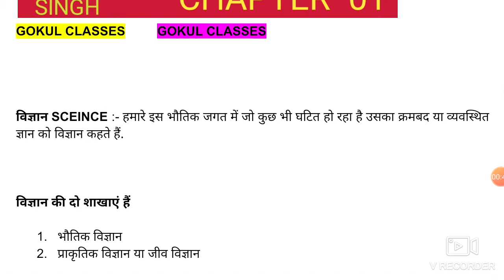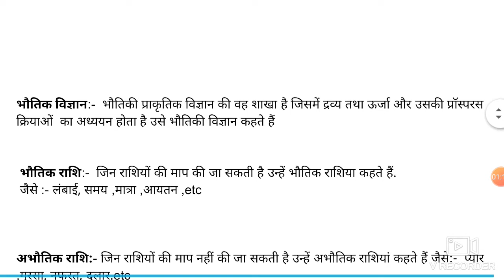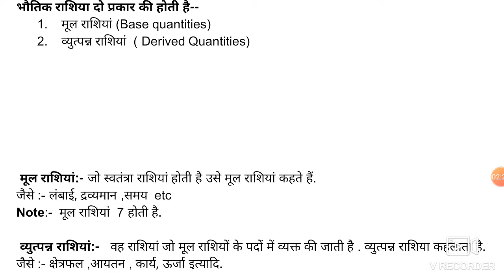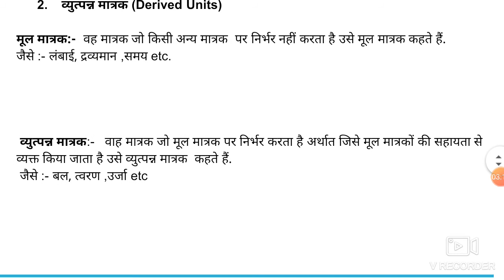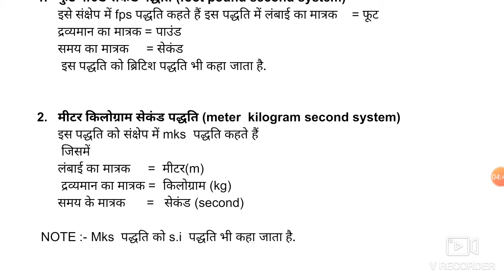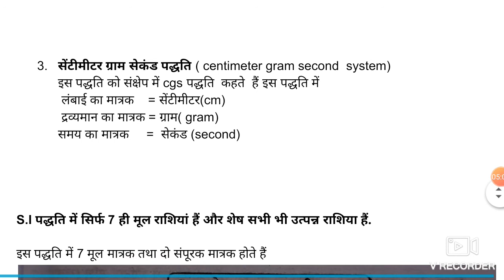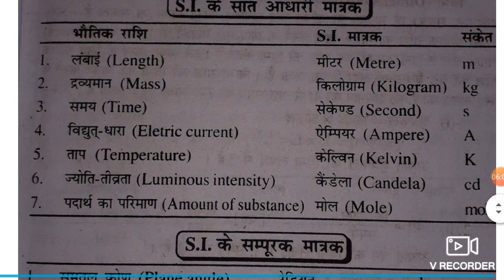भौतिकी CLASS 09 मापन CHAPTER 01//physics measurements //ncert class 9 chapter 1//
भौतिकी     CLASS 09 मापन     CHAPTER 01
वीडियो को अच्छा से समझे.
आप वीडियो को सब्सक्राइब करने के बाद आप इसमें से जनरल नॉलेज पढ़ सकते हैं जब आप 10th क्लास में जाएंगे तो 10th क्लास का भी आप इसमें पढ़ सकते हैं इसलिए वीडियो को

 CLASSES 10/11/12 trigonometry trick
tri6 math trick/
 trigonometry  maths/RAILWAY/SSC/BANKING

101से1000 तक SQUAREनिकाले
सिर्फ 5 सेकंड में,
square trick for 3 digit number,

link

Best square Trick in Hindi

Varg kaiae nikale

3aank ka square kaise nikale

Square Best short trick 2 digit number
वर्ग निकलने का ट्रिक//

LCM short Trick in Hindi/ LCM short TRICK 2 sec me solve/ how to calculate  LCM,LCM kaise nikale

link

link